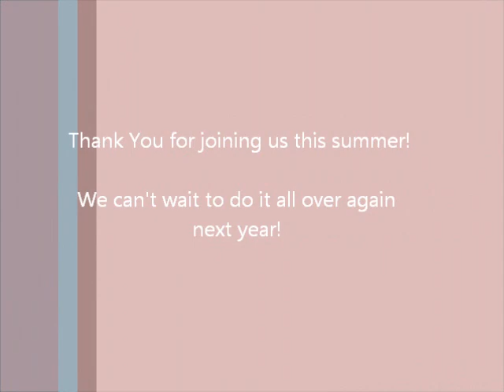Triple C Camp Presents Hip Hop Hula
Our last week of the summer!!